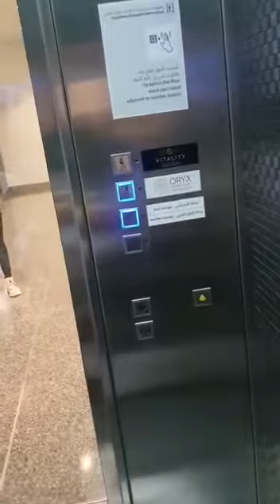oryx hotel @ Doha airport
Dublin to Doha we had an 8hrs layover in Doha  we stayed  oryx hotel keep us relax for our next 9hrs flight to Manila